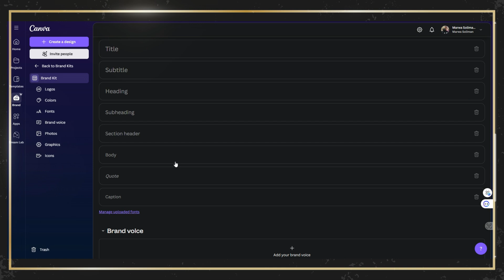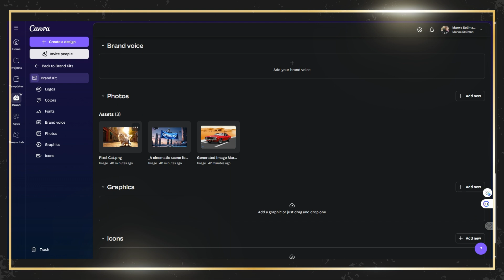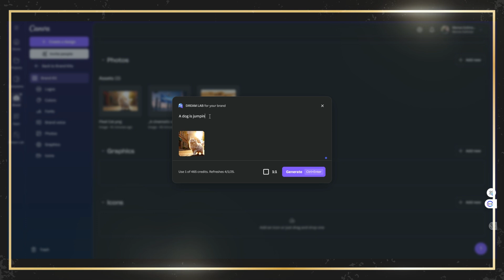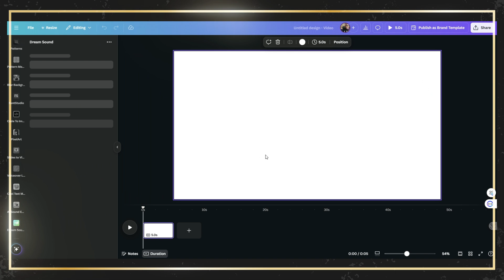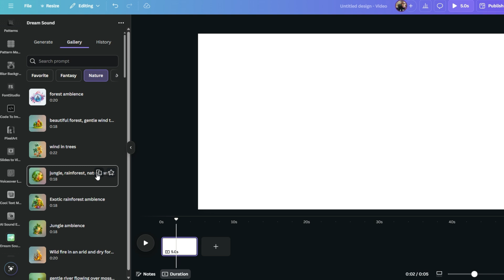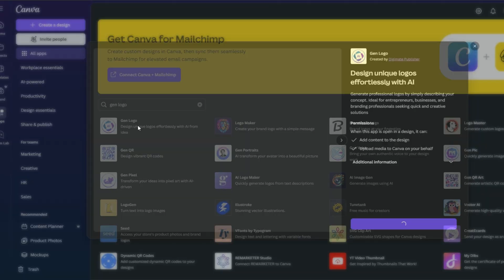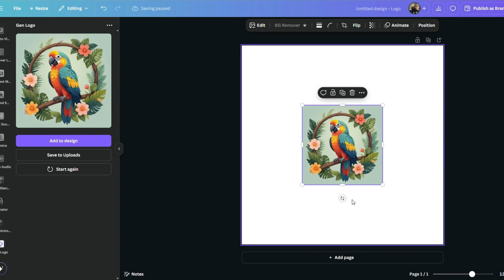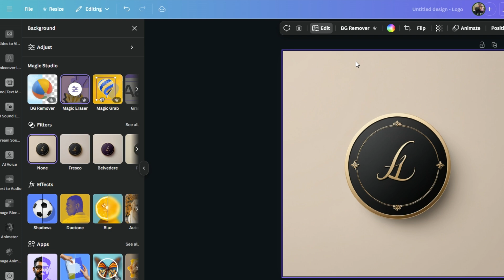تعرف على 3 تحديثات بالذكاء الإصطناعي جديدة داخل كانفا 🚀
تحديث مهم من كانفا يمكنك من انشاء صور رائعة  بناءا على استايل الصورة والوانها وذلك داخل ال brand ,وايضا تطبيقين مهمين بالذكاء الاصطناعي واحد خاص بانتاج مؤثرات صوتية والآخر خاص بانشاء لوجو داخل كانفا 🚀

✅ يسعدنا متابعتك لنا على صفحة الفيس بوك